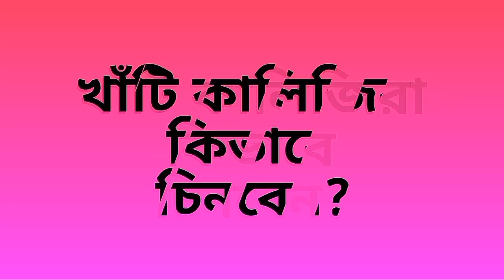কালিজিরা থেকে সাবধান |ভেজাল কালোজিরা চেনার সহজ উপায় |know black cumin kalijira,kalojira[Bangla Tips]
কালিজিরা থেকে সাবধান!কালিজিরা, যাকে বলা হয় মৃত্যু ছাড়া সর্ব রোগের ঔষধ।কিন্তু সেটা যদি ভেজাল হয় তাহলে তা খুবই বিপদজনক। এই পর্বে আমরা আলোচনা করোছি, কালিজিরা চেনার সহজ উপায়, যে ২ উপায়ে চিনবেন খাটি কালিজিরা।
How to know black cumin[Bangla Tips]
কালিজিরা থেকে সাবধান! | ভেজাল কালোজিরা চেনার সহজ উপায় | How to know black cumin(kalijira)(kalojira)[Bangla Tips]